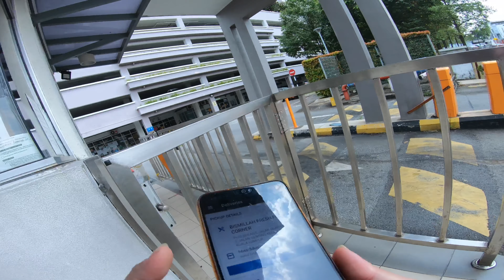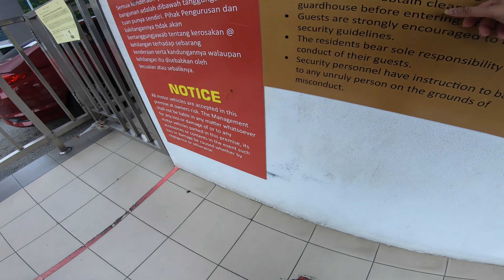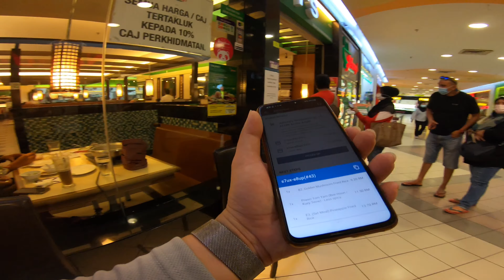FoodPanda Riders Life With E.Scooter #14 / At Setapak Area / Riding With Zero 9/ Gopro Hero 7 4K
Video shows an hour working as a food delivery riders at Setapak area. Video is taken by Gopro Hero 7 Black with 4k 30fps 3840x2160 superview angle at chest mount view.

In this video will shows how far the order and delivery distance between will be if u not decline some misson orders. Is that to far for walkers category ?

Short Personal Thought About Working As A Food Delivery Riders :
ACTUALLY, I'M JUST WORK FOR FUN AS A PART TIME FOOD PANDA RIDERS HEHE...ANYWAY, AFTER I TESTED WORKING AS A FOOD DELIVERY RIDERS. ONLY I KNEW AND FEEL THE HARD WAY FOR BEING AS A FOOD DELIVERY RIDERS... IS NOT A EASY JOB AND EASY MONEY..SO. FULLY SALUTE TO ALL THOSE WHO WORKING HARD AS A FOOD DELIVERY RIDERS ! YOU ALL WORTH EARNING EVERY RESPECT AND FULly SUPPORT BY PEOPLE ! YOU ALL ARE THE BEST !!!

Spec Of Zero 9 2020 :
Zero 9 i the video is the new 2020 version with upgraded motor power. From 500w upgrade to 600w single motor with25a controller( peak power 1200w !), 48v 13ah battery, and top speed can reach about 40-45km/h { GPS ) , max mileage with single charge is around 25km/h - 35km( driver weight is 50- 70kg). And weight just right in 18kg. Packed with very nice LED lights as well. Is a nice build,  good balance , powerful enough and easy enough to carry around. Is really 1 of the very well made and value of money light weight e.scooter on the current market. Hightly recommend !

Interested buyer are welcome to msg me in facebook for further detail and best offer, and test ride available at my shop at Plaza Prima Setapak. 🤝😁💯👍